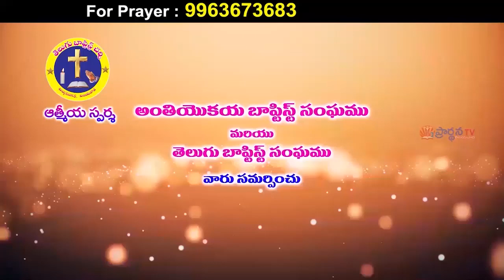03 12 2021 krupakar garu